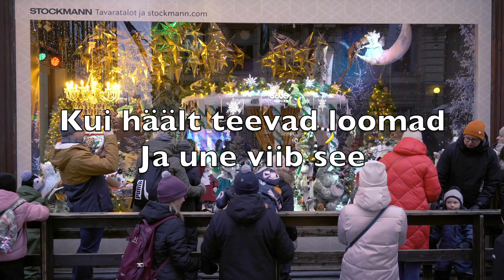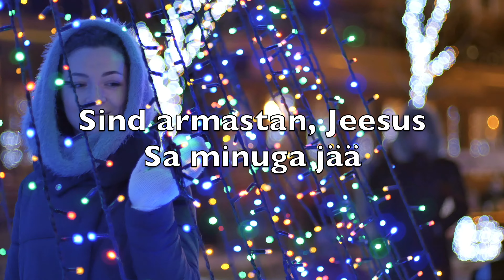Kui Jeesuslaps Sündis (Away In A Manger) -Karaoke Altosaksofoni Instrumentaal W Kirkpatrick V2 EtSN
Kui Jeesuslaps sünnib, ei rikkust Ta näe
Vaid väikeses sõimes nüüd magama jääb
Kõik säravad tähed Tal und valvavad
Kui heinte peal lebab laps väikene seal

Kui häält teevad loomad ja une viib see
Ei Jeesuslaps väikene nutuhäält tee
Sind armastan, Jeesus, Sa minuga jää
Mu hälli ees viibi, kui eha on käes

Jää minuga, Issand, nüüd palun ma Sind
Et igavest’ hoiaks ja armastaks mind
Sa hoia ka lapsi ja õnnista neid
Ning valmista ette ja taeva vii meid